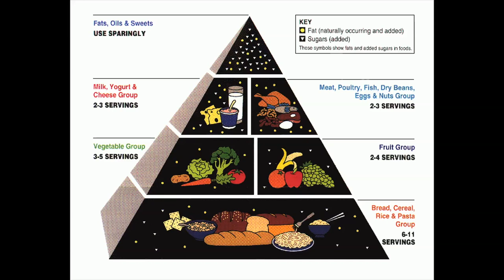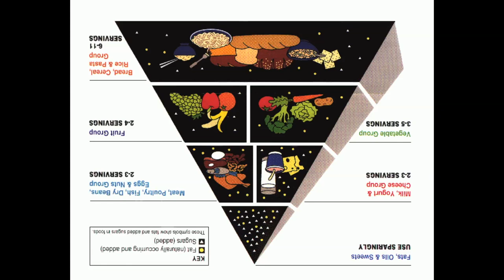Anklecast 40: Some Heavy Talk, Part 1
In today's episode, Big tells the beginning of the story that he is right in the middle of living. It's a bit of a weight loss journey combined with a bit of paradigm shifting journey. Sadly, he blabbed so long that he couldn't tell it all, so he will be back again (eventually) to tell you part two, and if it goes as well as this one, part three on another day.